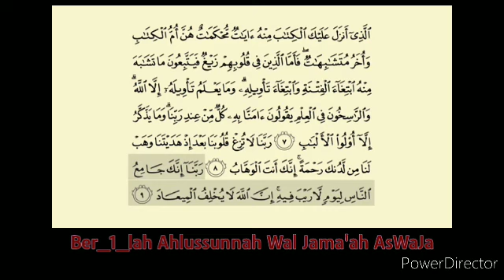Al Qur'an Al Karim Juz 3 Surat 2 Al Baqarah Hal 49 | Ber_1_lah Ahlussunnah Wal Jama'ah AsWaJa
Al Qur'an Al Karim Juz 3 Surat ke-2 Al Baqarah Halaman 49-50 | Ber_1_lah Ahlussunnah Wal Jama'ah AsWaJa NUsantara NKRI

1. SHSB (Satu Hari Satu Baris): Program Tahfizh (menghafal) Al Qur'an, satu baris setiap hari, melalui media grup WhatsApp dan YouTube.

2. SHDH (Satu Hari Dua Halaman): Program membaca Al-Qur'an dua halaman setiap hari dengan media grup WhatsApp & YouTube.

3. Ruang Ngaji + SHDB (Satu Hari Dua Baris): Program Belajar mengaji dan menghapal setiap hari dengan media grup WhatsApp & Youtube.

4. SHDA + Arti (Satu Hari Dua Ayat + Arti): Program Menghapal arti dari Ayat Al-Qur'an setiap hari dengan media grup Whatsapp & Youtube.

5. 7 RuWaS (Rutin Walaupun Sedikit): Program Mengamalkan 7 amalan setiap hari walaupun sedikit.

6. SASTi (Satu Ayat Sebelum Tidur): Program Ayat Harian lengkap dengan terjemahan dan penjelasannya.

7. SEHATI+Absensi (Sehalaman Sebelum Tidur): Program membaca dan mendengarkan Satu Halaman Al-Qur'an lengkap dengan terjemahannya sebelum tidur.

8. Tahfizh WA ("TAWA"): Program menghafal 1 hari 1 ayat dengan rekaman audio via Whatsapp

9. Ngaji Online bersama Ruwas TV: Live streaming Belajar mengaji bersama Ruwas TV setiap hari Senin - Kamis pkl. 05.30 WIB

10. Belajar Iqro' bersama Ruwas TV: Live streaming Belajar Iqro' mulai dari Iqro' 1 sampai Iqro' 6 setiap Jum'at & Sabtu pkl. 05.30 WIB

11. SHSJ (Satu Hari Satu Juz): Program menghatamkan Al-Qur'an 1x dalam sebulan, via offline (membaca mushaf langsung) & via Youtube & WA.

12. Live Streaming "Ruwas TV on Studio"

13. PSM (Pelatihan Sholat Malam), Latihan Sholat Malam.

14. HasPen (Hadits Pendek), Menghafal satu hadits dalam sehari.